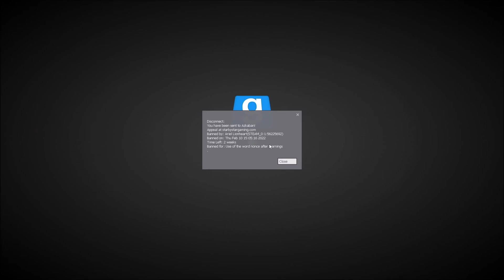TROLLING ON GMOD HARRY POTTER RP - ADMINS WERE MAD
(this video is canon in harry potter lore)